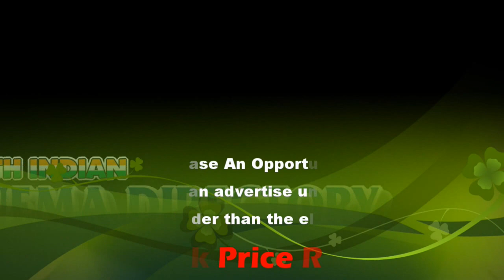Dindigul Sreenivasan Participate Bhoomi Pooja | New bus services flagged off| M. Vijayalakshmi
Dindigul Sreenivasan Participate Bhoomi Pooja | New bus services flagged off | M. Vijayalakshm | Sicp

New bus services flagged off

Nilakottai and Natham GH get new halls for attendants of patients to stay

Minister for Forests Dindigul C. Srinivasan, flagged off three new bus services on the Palani-Dindigul-Neyveli and Palani-Dindigul-Villupuram and Madurai-Dindigul routes, at the Kamarajar bus stand here on Saturday. He said that a total of 250 new buses have been bought at a cost of Rs. 83 crore and the Madurai Division has been given five new bus services, of which Dindigul range has got three.

The Minister said that more bus services will be operated to hilly areas and remote pockets of the district, so that people’s need gets addressed.

He also inspected the laying of new roads within the corporation limits in the presence of Collector M. Vijayalakshmi.

Later, Mr. Srinivasan inaugurated newly constructed halls at Nilakottai and Natham GH, for attendees of patients to stay.

He said that in the district over nine lakh people had received treatment as out-patients and over two lakh people had been treated as in-patients and 37,679 surgeries have been performed across various government hospitals in Dindigul district in 2019. “The district has a headquarter hospital apart from 13 GHs and 65 primary health centres with more than 170 doctors, 800 nurses and 1,400 beds. The government has planned to upgrade medical facilities and services across the State,” he added.

The newly constructed halls at Natham and Nilakottai built at a cost of Rs. 37 lakh and Rs. 45 lakh respectively, are equipped with bathroom and toilet facilities and rooms for the attendees of patients.

C. Dindukal Sreenivasan, commonly referred to as Dindigul C. Sreenivasan, is an Indian politician and former Member of Parliament of India elected from Tamil Nadu. He serves as Minister for Forests.